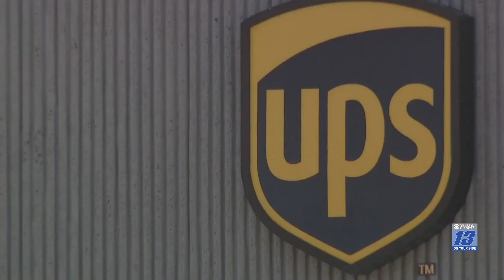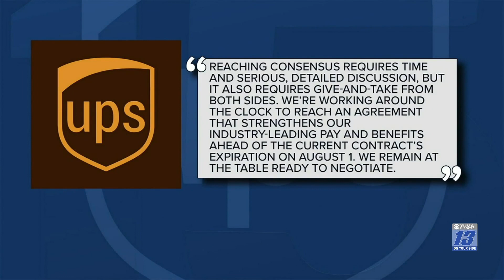UPS workers prepare to strike